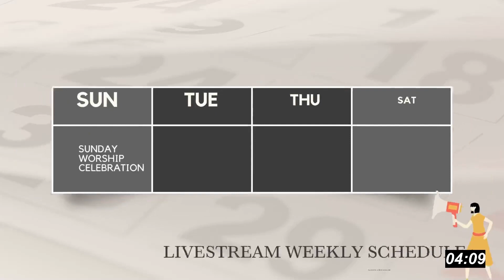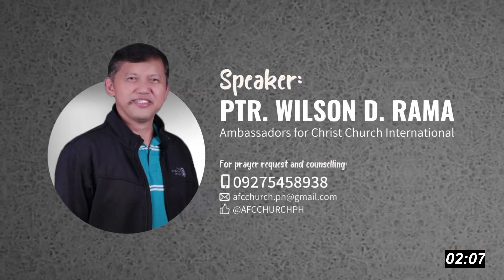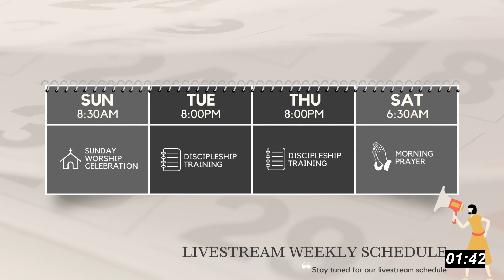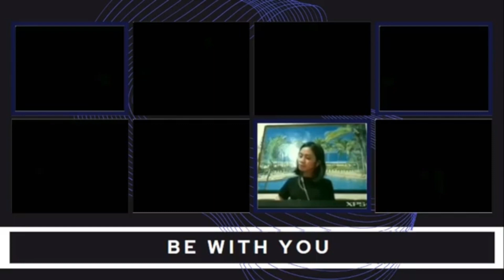Preparation for year of Kingdom Manifestation." - Ptr. Wilson D. Rama